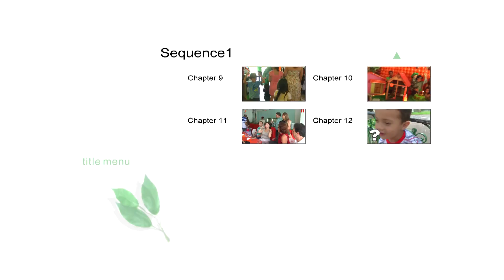FAMÍLIA PEREIRA PRADO NA FAZENDA IV